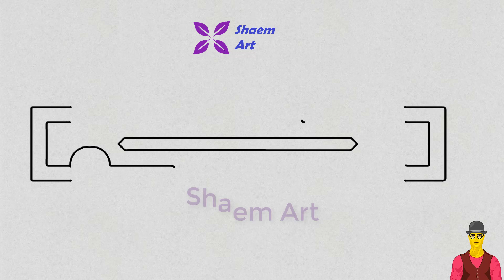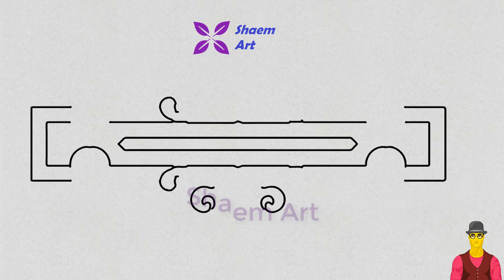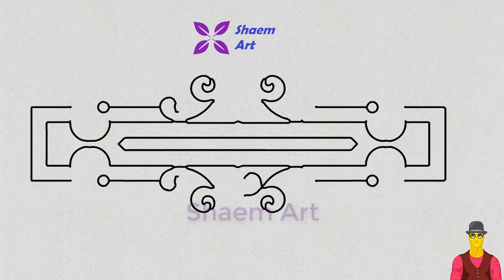Hand Embroidery | Flower Design 58 | Nokshi Katha Design | Designs for Beginners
Hand Embroidery | Flower Design 58 | Nokshi Katha Design | Shaem Art.

Hi! I’m Shaem. On my channel, you will find Drawing. I love Pencil Drawing and sharing my experiences with you.

About this video:
This is a video tutorial on how to draw a Nokshi Katha Design easy.
Take your paper, pens or pencils and lets get start enjoy drawing!
Also you can print this page and do coloring on paper.
You can pause the video and try to follow the steps carefully.

Drawing is not only for the professional artists. It's for every person who has an art lover deep down in his soul. And with these amazing you can express yourself easily. Don't be shy give it a try!
It makes me happy to see your thoughts and ideas.

 Any requests? Leave them below!!!

indlela yokudweba
indlela ukudweba
ako kresliť
kako narisati
Kiel desegni
kuidas joonistada
Paano Gumuhit
kuinka piirtää
እንዴት እንደሚሳል
كيف ترسم
Ինչպես նկարել
necə çəkmək
nola marraztu
কিভাবে আকে
як маляваць
kako crtati
как да рисувам
ಹೇಗೆ ಸೆಳೆಯುವುದು
com dibuixar
сурет салу
sa unsa nga paagi aron sa pagkalos
mmene kudzatunga
如何画
如何畫
nzira yekukwevera
කොහොමද අඳින්නේ
그리는 방법
kako nacrtati
çawa bikujin
hvordan man tegner
como deseñar
sut i dynnu
როგორ დავხატოთ
איך לצייר
hogyan rajzolj
esi ise
ווי צו ציען
cara menggambar
描く方法
cara nggambar
របៀបគូរ
ວິທີການແຕ້ມ
duci
kā zīmēt
kaip piešti
wéi zeechnen
како да црташ
എങ്ങനെ വരയ്ക്കണം
kif tfassal
me pehea ki te utu
कसे काढावे
хэрхэн зурах
څنګه رسم
چطوری طراحی کنیم
jak narysować
ਕਿਵੇਂ ਖਿੱਚਣਾ ਹੈ
кантип тартат
cum să atragă
как нарисовать
le auala e faalatalata
Како цртати
ho hohela joang
ڪئين ٺاهيو
வரைவது எப்படி
jak kreslit
ఎలా గీయాలి
nasıl çizilir
як намалювати